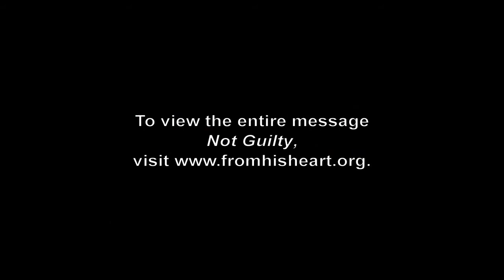Not Guilty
Do you continually struggle with guilt about sins in your life?  In next Sunday's FROM HIS HEART message called "Not Guilty!," Pastor Jeff Schreve helps you discover the source of your guilt and find freedom through the power of the cross.  Here is a sample.